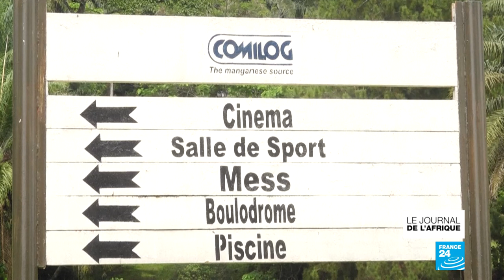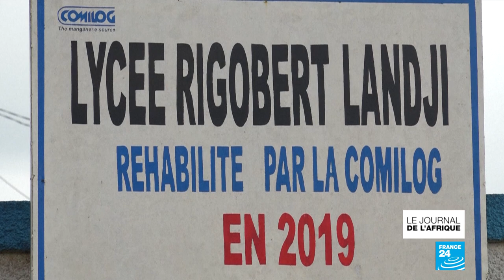Gabon : dans la ville minière de Moanda, l'opulence et la pauvreté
Au Gabon, dans la ville minière de Moanda, deux populations se côtoient. Celle qui a la chance de travailler pour la Comilog, la filiale gabonaise d'exploitation minière, et l'autre qui attend toujours de profiter des retombées économiques de l'exploitation minière.